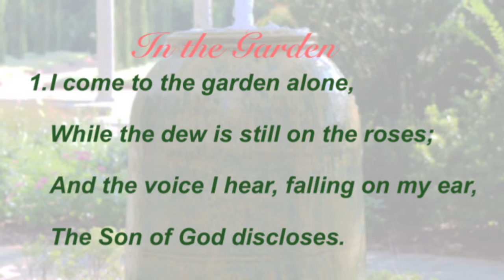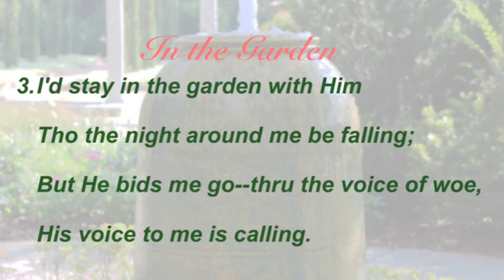In the Garden (Presbyterian Hymnal #425)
Hymn and Tune by C. Austin Miles;